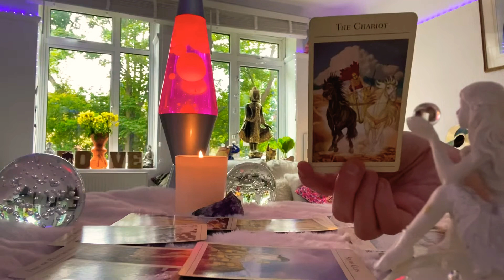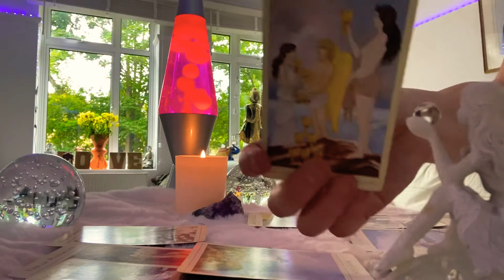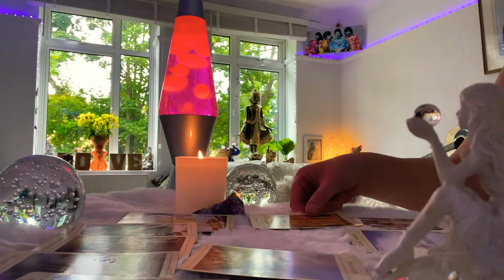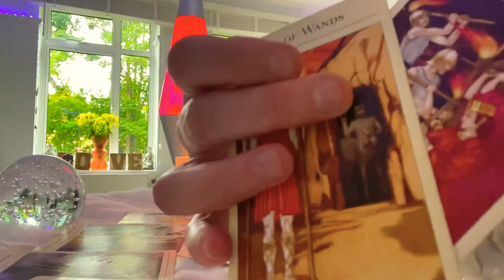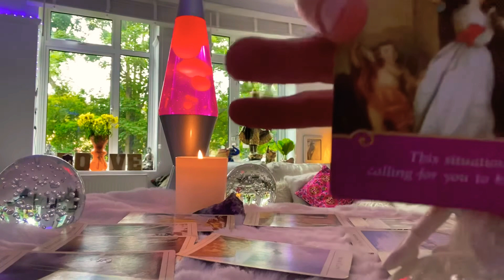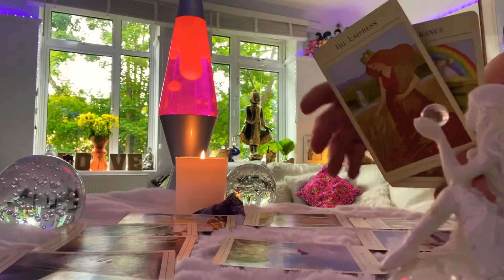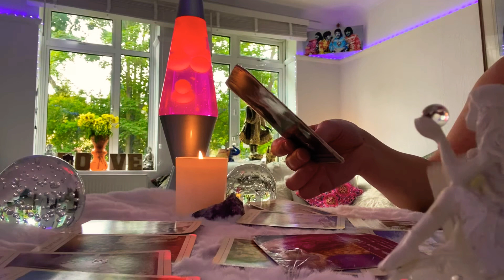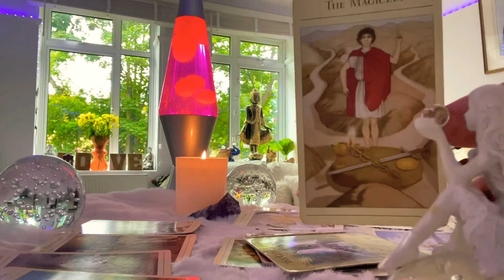Gemini 12-18 July ❤️ Wish comes true and starting fresh ❤️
Gemini 12-18 July ❤️Trust❤️

⭐️ If you liked the video feel free to tell me how I did!⭐️

♦️ Below are all the tarot card decks that I use! ♦️👇👇👇

♦️ The Mythic Tarot: https: //amzn.to/2TsKGSt ♦️

♦️ Doreen Virtue Angel Cards

♦️ The Divine Feminine Oracle

♦️ Cosmic tarot

♦️ The Romance Angels 36cvBH8 ♦️

♦️ Gilded tarot

♦️ Rider Waite

⭐️If you like anything you see in the video check them out below!⭐️👇👇👇

Fur Table Cloth

Thank you list 🙏
My house in sand banks: